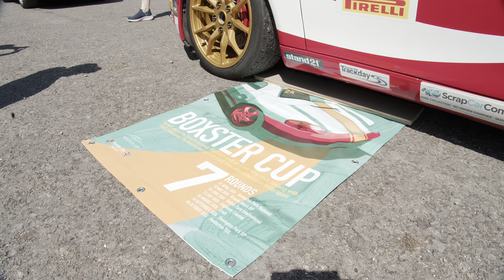THE 996 TAKES ALL 3 PRIZES AT SIMPLY PORSCHE 2024